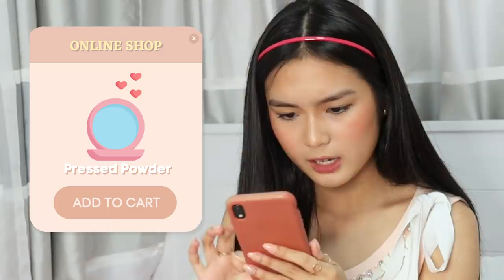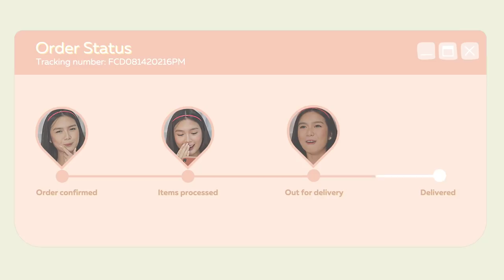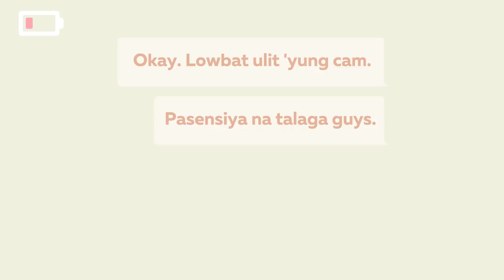KIKAY ON A BUDGET (500-PESO MAKEUP CHALLENGE) | Francine Diaz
Para sa SimplyFrancine episode natin today, gagawin natin ang P500 challenge! Gusto mo ba makabili ng makeup na hindi naman masyado kamahalan? I think may mga tips ka makukuha sa vlog ko today! 🥰💯 Ishe-share ko rin sa inyo ang Everyday Makeup Look ko!

PRODUCTS (Guys! Naka-sale pa 'to nung binili ko so baka may magbago sa prices 😉):

XOXO